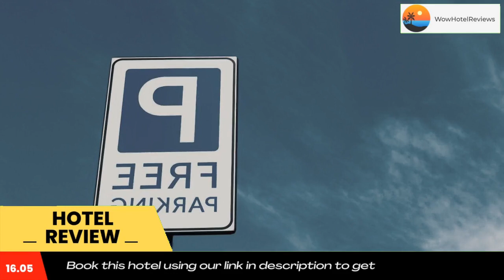Thunderbird Motel Hillsboro Review - Hillsboro , United States of America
Thunderbird Motel Hillsboro

Offering an outdoor swimming pool, Thunderbird Motel is located in Hillsboro,on Interstate 35. Free Wi-Fi access is available.

A cable TV and a work desk are featured in every guest room at Thunderbird Motel.  Rooms are fitted with a microwave and a refrigerator.

At Hillsboro Thunderbird Motel you will find a 24-hour front desk. Other facilities offered include a vending machine. The property offers free parking.

The property is 1 hours' drive southwest of Dallas. Lake Whitney is 25 miles away.